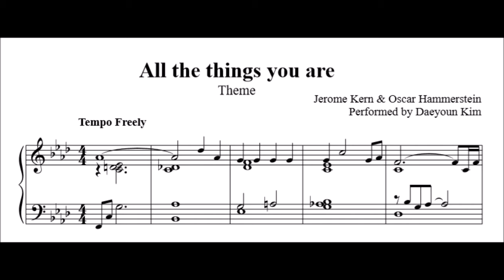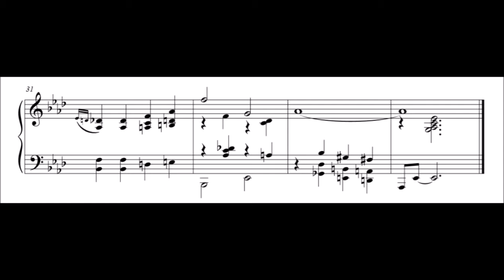[jazz piano] All the things you are (sheet music)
악보요청은 메일로 문의주세요 ^^